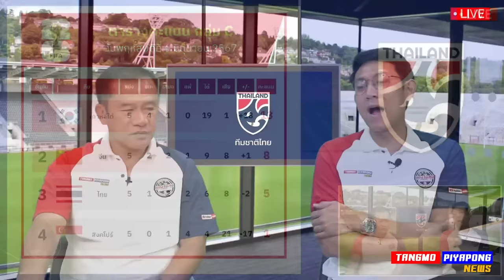วิเคราะห์ หลังเกม !! บอลโลก / เปิดเหตุผล เกิดอะไรขึ้น !! / ทีมชาติจีน พบ ทีมชาติไทย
แอร์แคเรียร์ COPPER ทนทาน คุ้มค่า ดูแลนานกว่า 💪🏻🤎 ขั้นสุดของความทน! ทนต่อทุกสภาวะอากาศด้วย Copper Coil ให้คุณใช้งานได้นานกว่า

หรือค้นหาตัวแทนจำหน่ายใกล้บ้าน